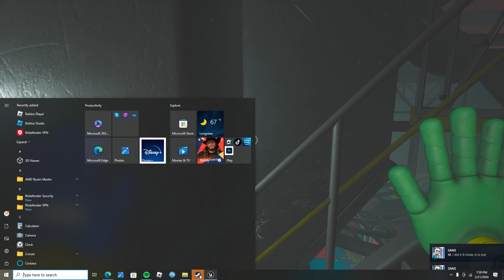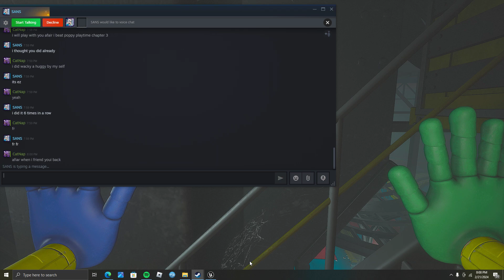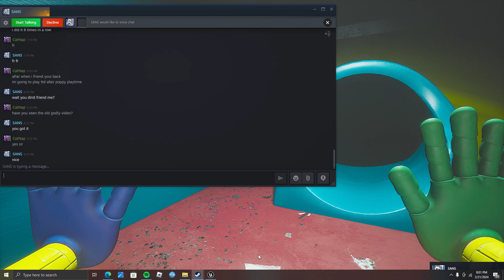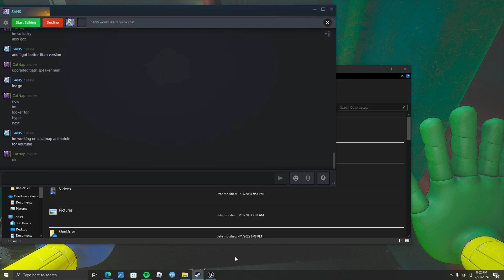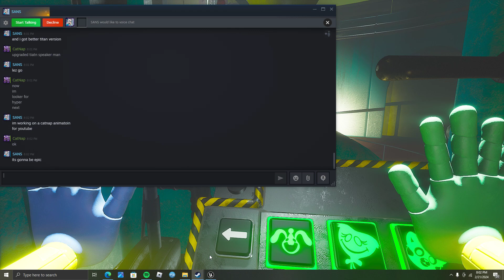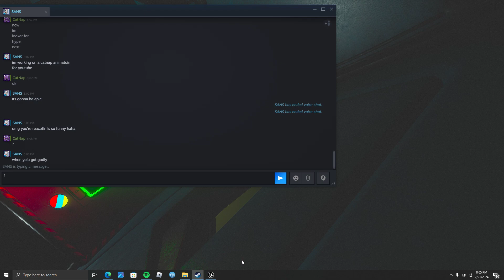Poppy Playtime (Chapter 2 Full Game)